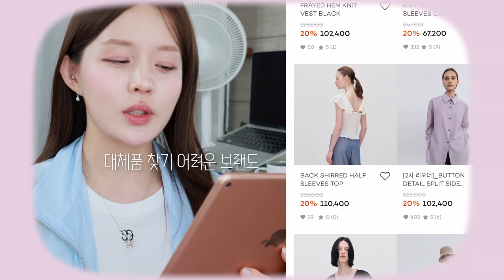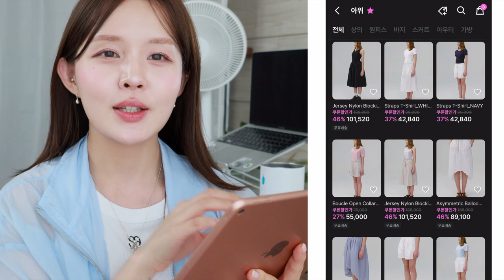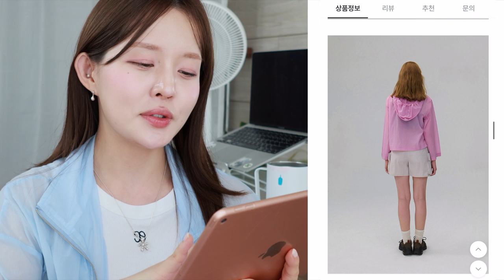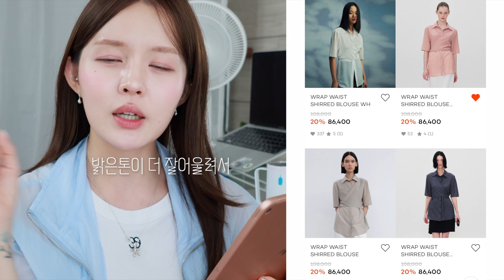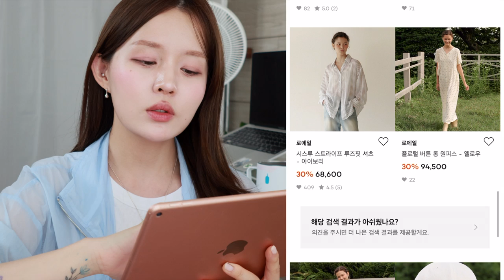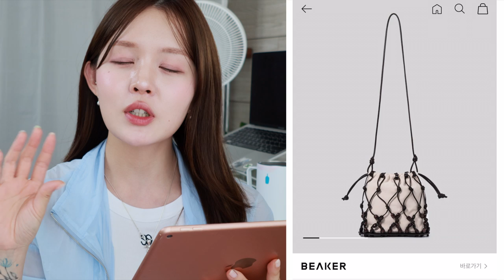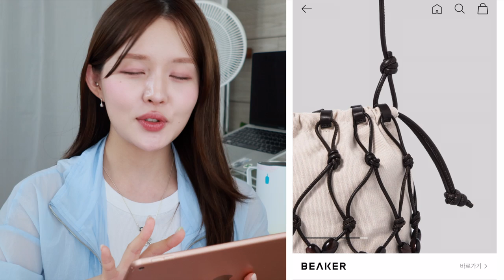여름 쇼핑리스트🏄🏻‍♀️사고 싶은 것들 싹-푼다💰갓성비 디자이너 브랜드& 안흔한 쇼핑몰 👙수영복, 여름샌들, 지그재그 추천__예쁜거 다 모은 하울_ 키작녀 장바구니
여러분 💗 증~말 오랜만에 찾아온 저의 위시리스트(장바구니)털기 !!
예쁜 템들은 사도 사도 끝이 없네요
수영복부터 급하니까 사보겠습니다..(모살까!!?!?!)
😮‍💨근데 진짜 가방 지금 사야할거 같은데 사 말어 ㅠㅠㅠ

비아플레인
Via Shelley bikini

코랄리크
트라이앵글 하이웨스트 비키니 블루

다이애그널
COLOR BLOCK GLITTER BIKINI silver

젠틀몬스터
모라031

더블러버스
CHEEK

아위
아노락 셔켓 핑크

리이
Wrap waist shirred blouse 코랄

언에디트
H Carina Lace Jacket _ cream

원로그
라이 뷔스티에 레드

원로그
WONT 마티 레이어드

핑너겟
그라스트 튜브 탑

로에일
스트링 퍼프 슬리브 블라우스 핑크

에이티티
리본 슬라이드

헤레우
Bonera bag

기재 된 지그재그 링크를 통해 발생한 수익의 일부를 받을 수 있음을 명시합니다

00:00 intro
00:11 안녕 !
00:45 제 수영복 골라주세요
01:10 은갈치 수영복
01:36 비아플레인 비키니
01:47 스웸웨어 맛집
01:53 코랄리크 비키니(예뿌다)
02:14 갑분 안경
03:28 오늘 장바구니 요약
03:55 제일 갖고싶은 아노락
04:44 좋아하는 브랜드
05:51 요즘 자주보는 브랜드
07:01 원로그 괜찮더라구
08:50 빈티지 러블리 쇼핑몰 추천
09:43 가성비,,퀄리티 다 잡은 브랜드
10:45 여름 신발 다 너무 예뿌다
11:29 가방 살까말까 어쩌죠